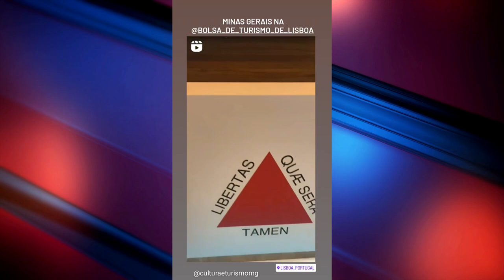DESTINOS TURÍSTICOS DE MINAS SÃO APRESENTADOS AO MERCADO EUROPEU EM FEIRA INTERNACIONAL DE TURISMO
| MINAS GERAIS |

A SECRETARIA DE CULTURA E TURISMO DE MINAS GERAIS ESTÁ EM PORTUGAL APRESENTANDO OS DESTINOS TURÍSTICOS DO NOSSO ESTADO AO MERCADO EUROPEU EM UMA DAS MAIORES FEIRAS INTERNACIONAIS DE TURISMO. ACOMPANHE NA REPORTAGEM.